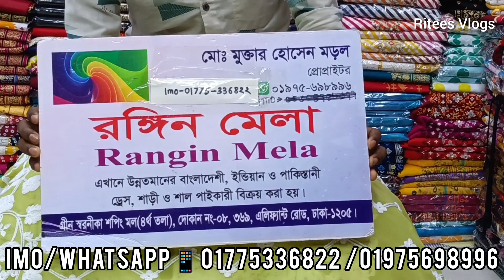লখনৌ ৪ পিস এখন একেবারে পাইকারি দামে//Indian original lakhnaw 4 piece at discount price#riteesvlogs